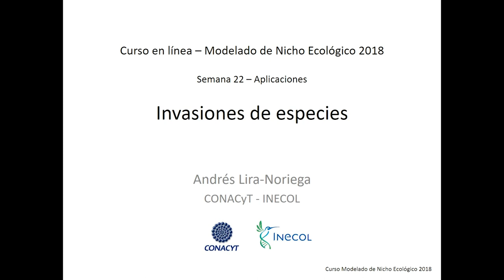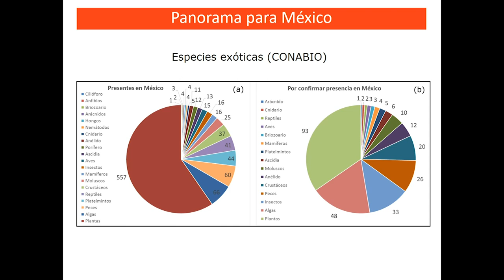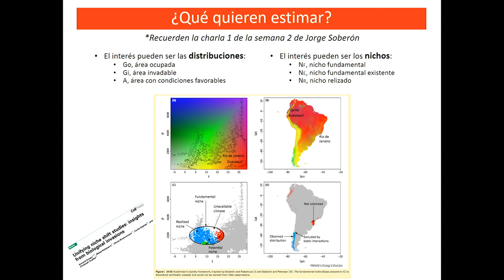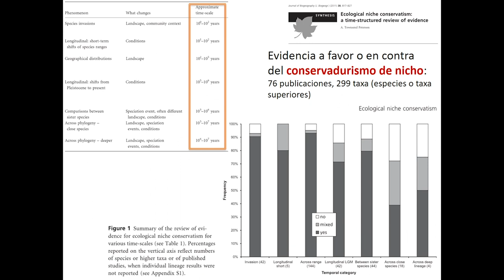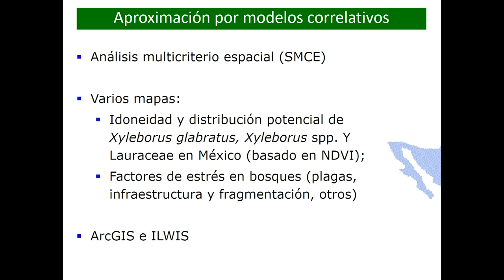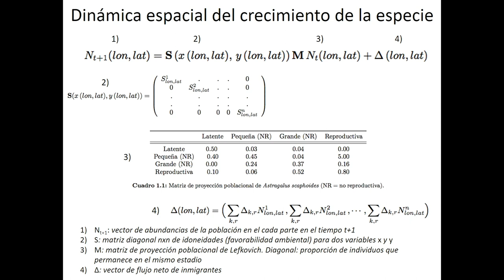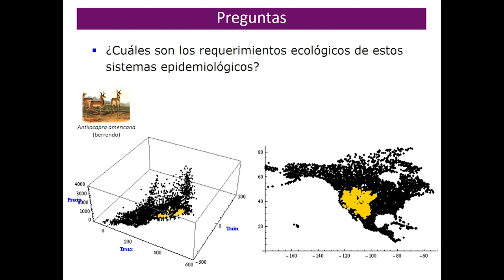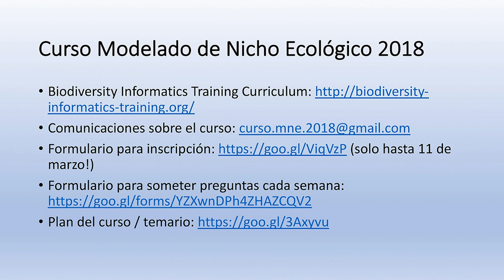Curso MNE - Semana 22, Plática 1 - Invasiones de Especies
Andres Lira Noriega